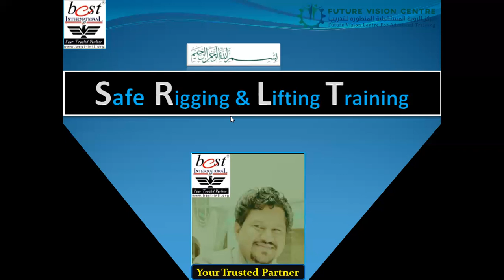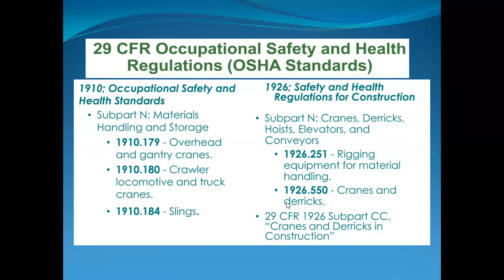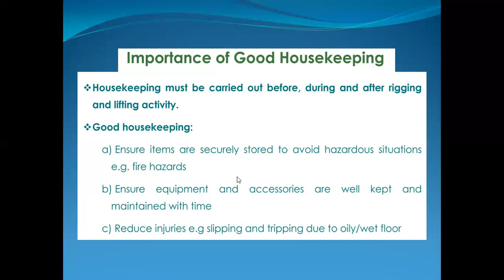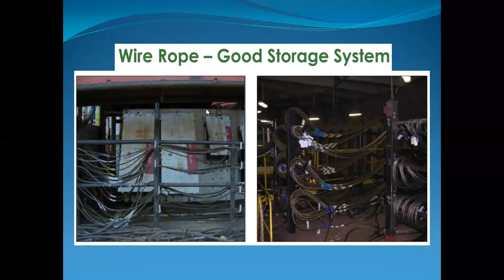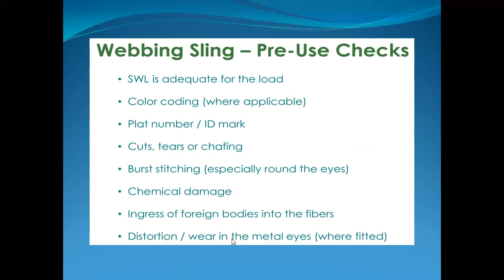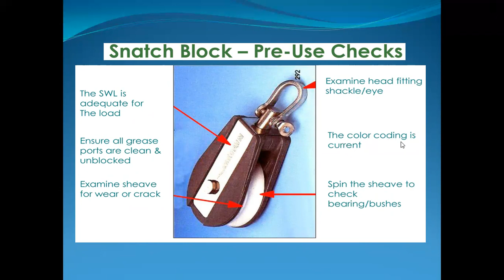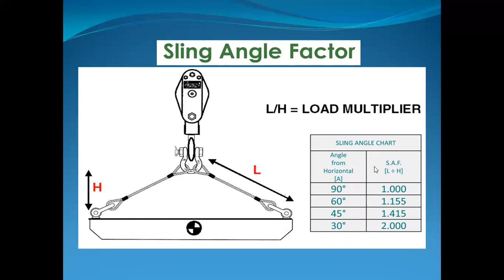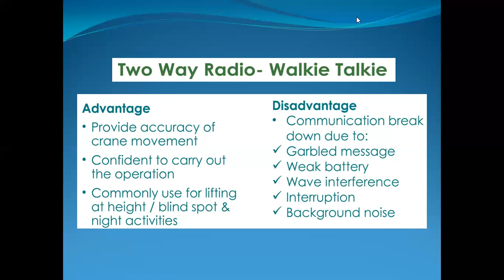Saudi Aramco Rigging & Lifting Training